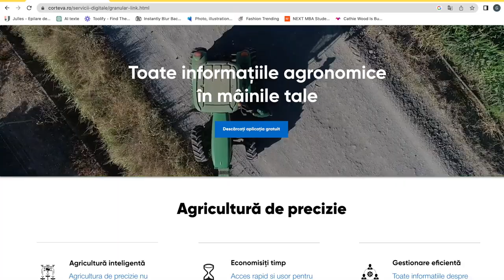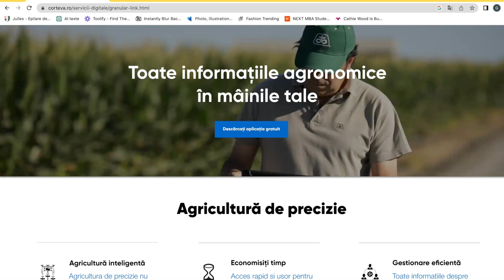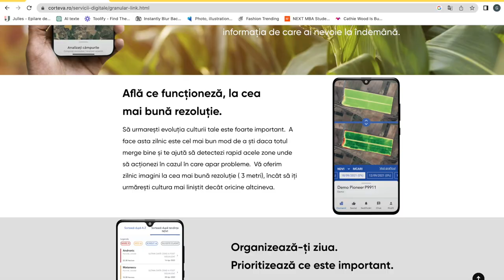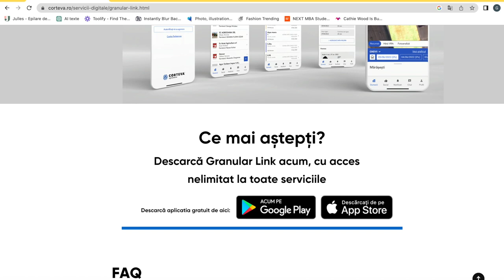Agronomy Day - Corteva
Bun venit la Corteva Agronomy Day! Vă invităm în ferma familiei Iliuța pentru a descoperi cele mai noi tehnologii și practici agronomice.